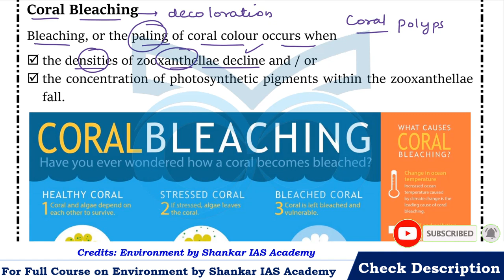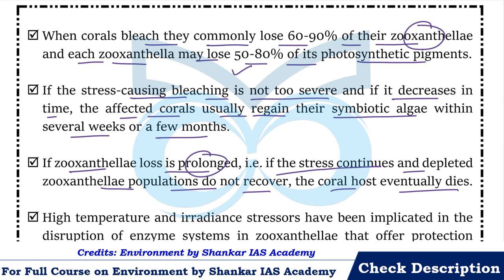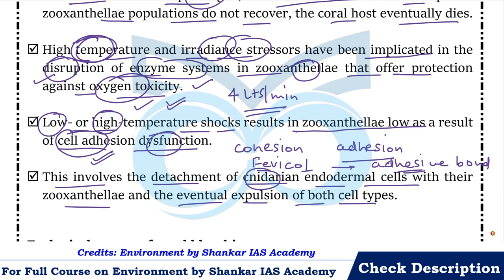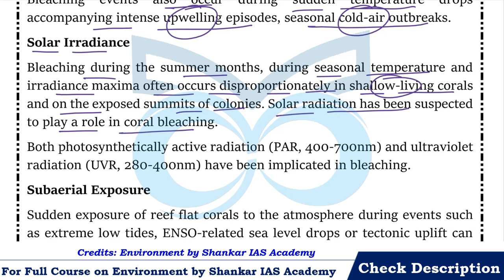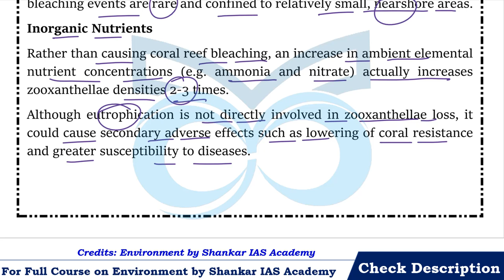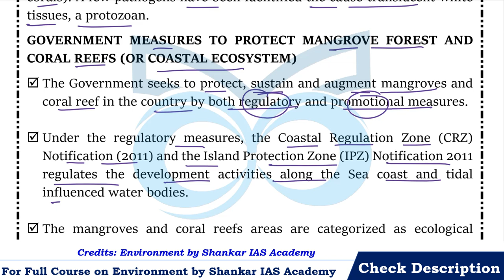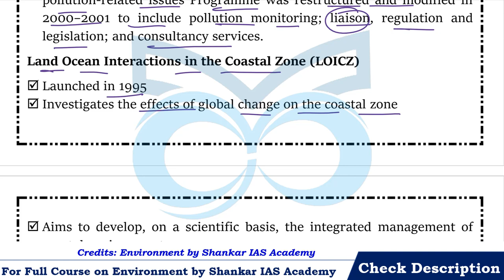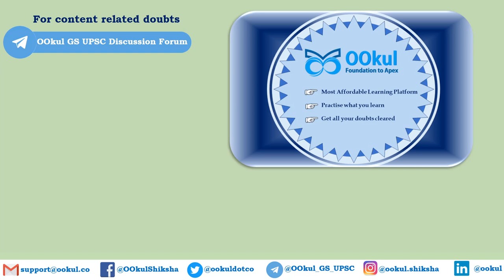Coral Bleaching | Environment| Shankar IAS |Aquatic Ecosystem| Ch 4(9) |UPSC Exams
Coral Bleaching from Environment by Shankar IAS Chapter 4 - Aquatic Ecosystem is covered in detail in this video

👇👇 BENEFITS of Full Course 👇👇
0:00 Coral Bleaching
10:37 Ecological causes of coral bleaching
21:35 Government measures to protect coastal ecosystem